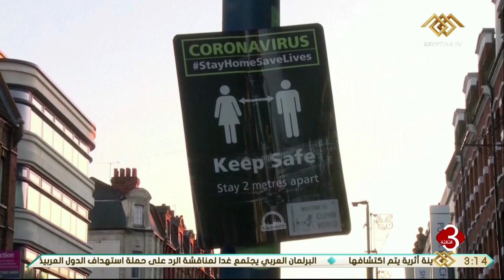نشرة الثالثة | كورونا ما زال يهدد الملايين حول العالم ضمن موجته الثالثة